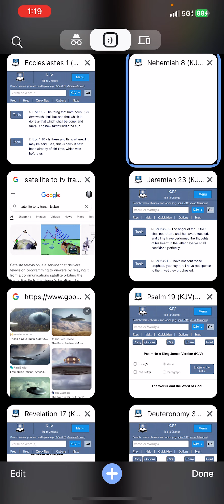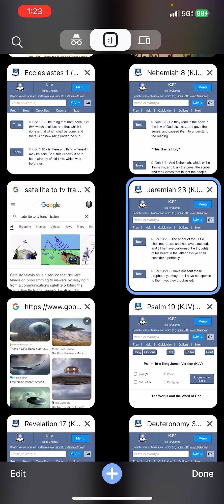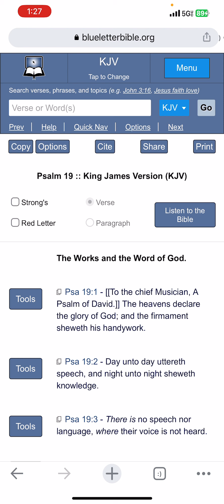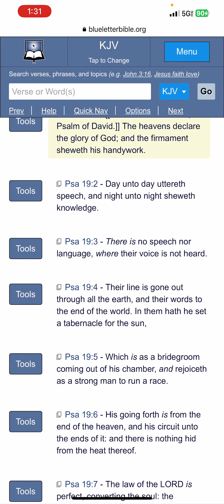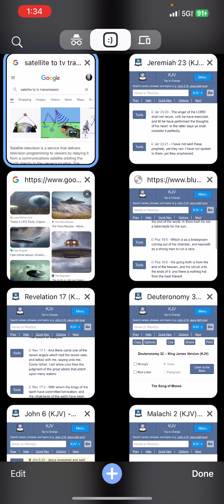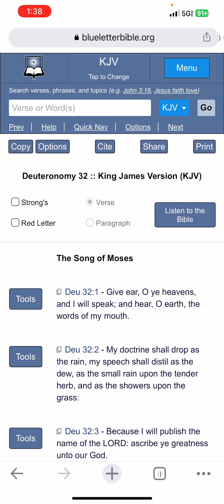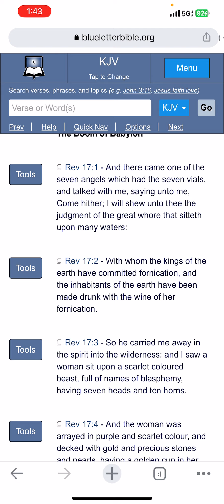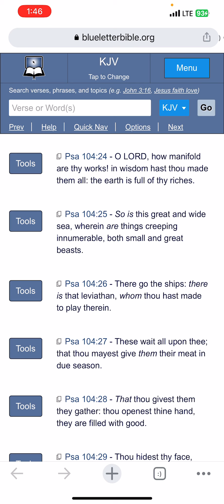The overwhelming Manna from heaven